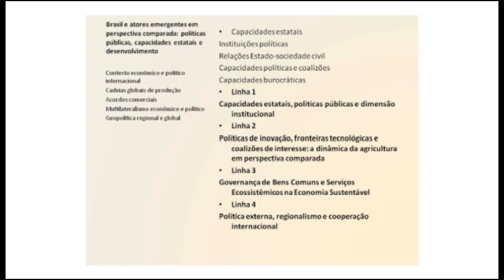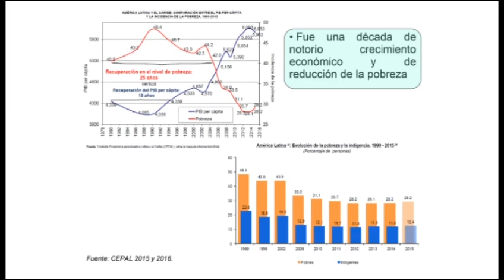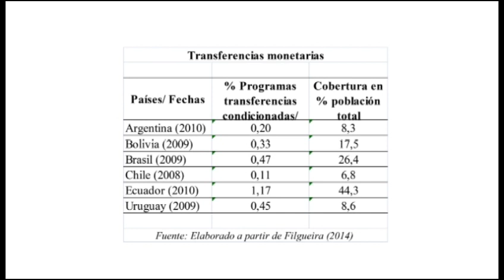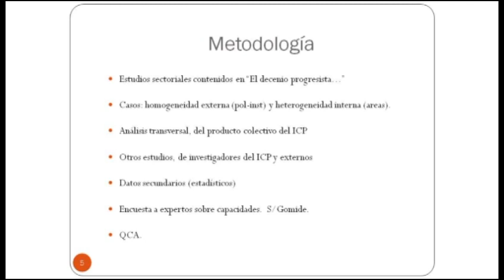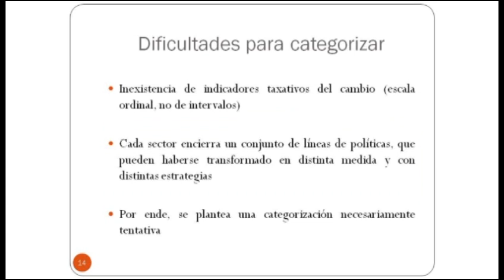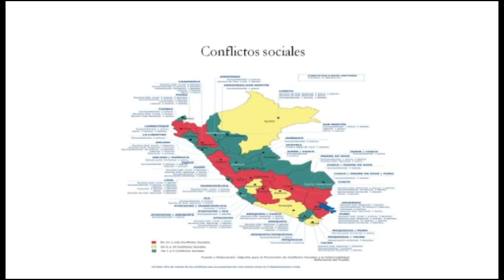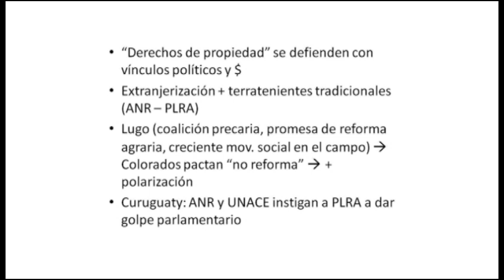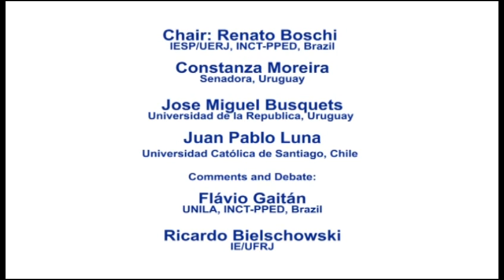Conferência Internacional – Perspectivas Nacionais numa Economia Global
Repensando as Capacidades Estatais, as Políticas Públicas e a Crise Brasileira – 7 a 9 de dezembro/2016 – Everest Rio Hotel, Rio de Janeiro, Brasil
Reconfiguring and Redeeming the Role of the State in Latin America.
Chair:Renato Boschi (IESP/UERJ, INCT-PPED, Brazil)
Constanza Moreira (Senadora, Uruguay), Jose Miguel Busquets (Universidad de la Republica, Uruguay), Juan Pablo Luna (Universidad Católica de Santiago, Chile)
Comments and Debate: Flávio Gaitán (UNILA, INCT-PPED, Brazil) and Ricardo Bielschowski (IE/UFRJ)